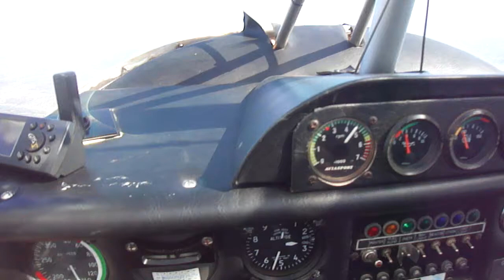Chegada a Ponte de Sor a 2500 pés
Altitude de entrada em Ponte Sor era 2500 pós